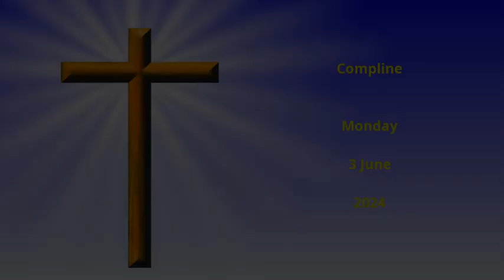The Office of Compline (Night prayers), June 3, 2024